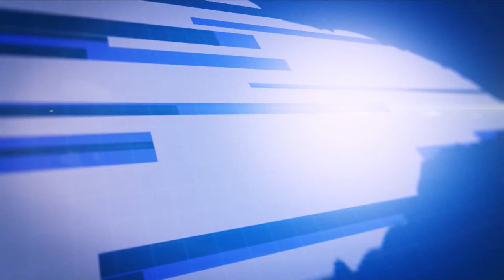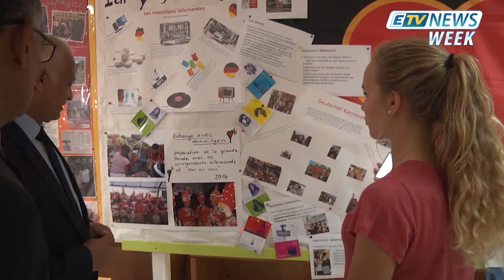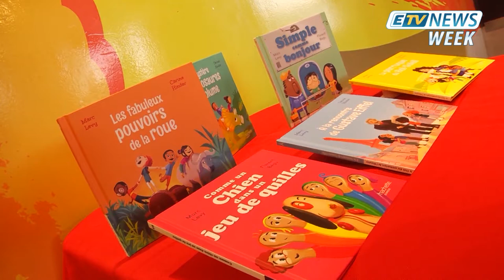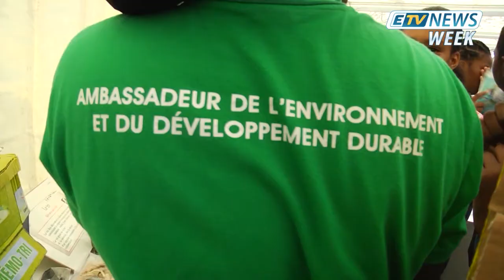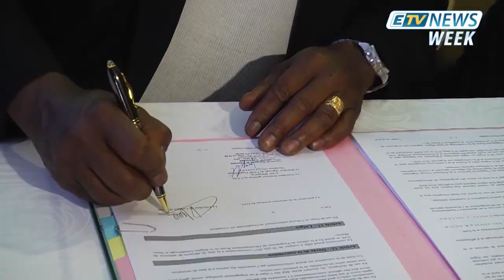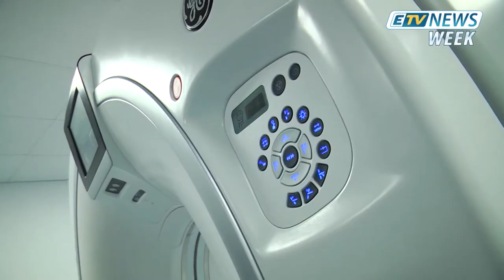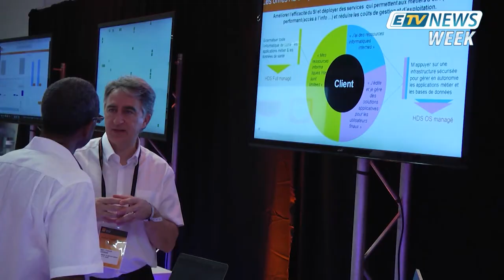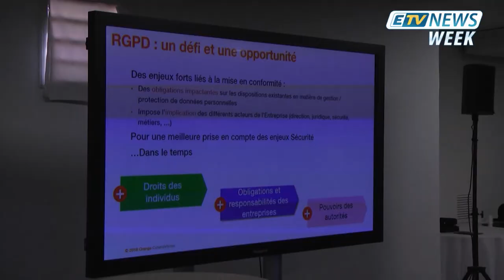ETV NEWS WEEK du 28 avril 2018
La rédaction d’ETV vous présente son tout nouveau Journal Télévisé du Week-end avec Christine Kelly.

Retrouvez là désormais tous les week-end.

Et c’est sur ETV bien sûr !!!